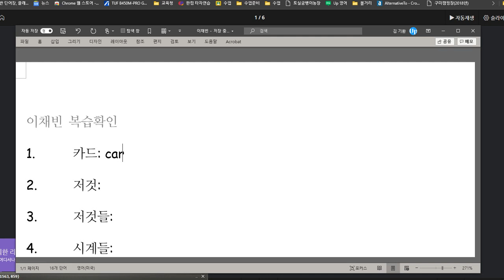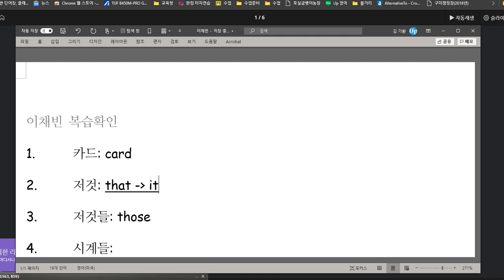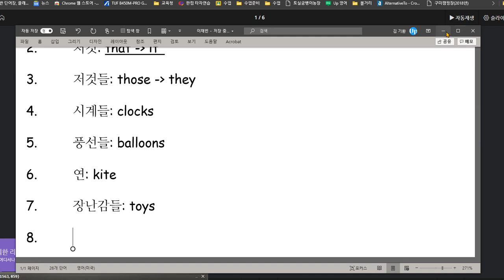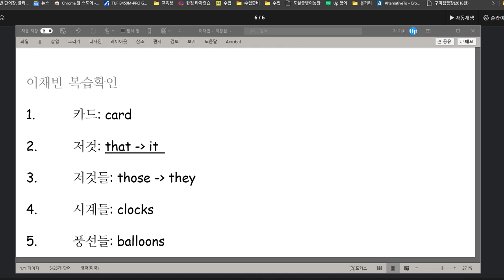이채빈 2020 11 16 칭찬 말하기 쓰기 모두 100점 입니다